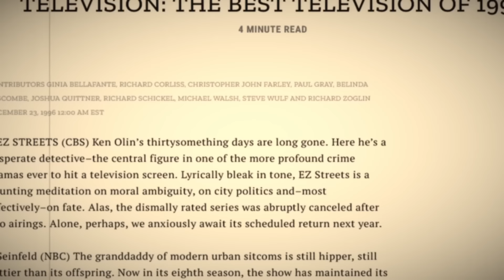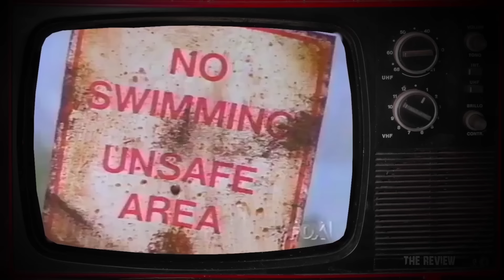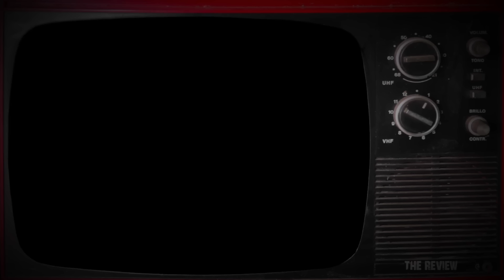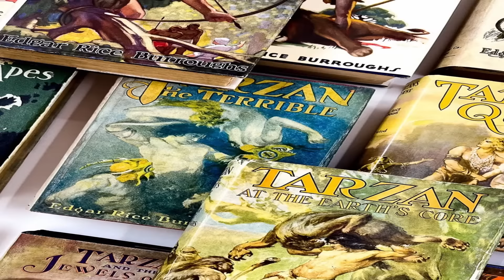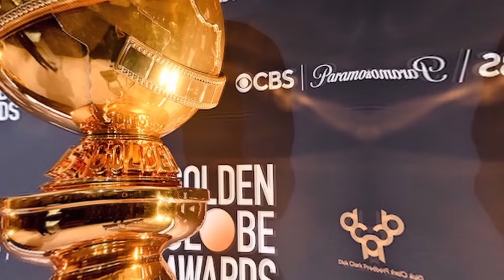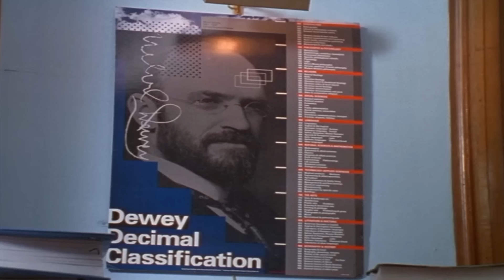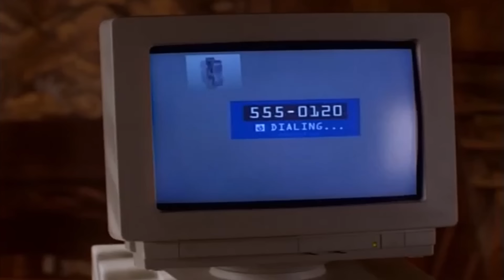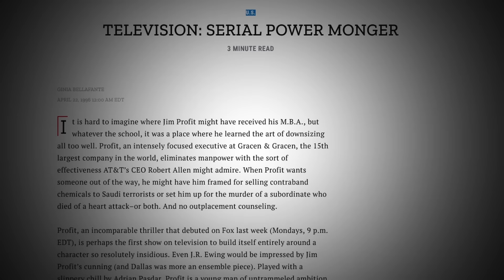Forgotten Flops: 10 failed TV shows from 1996-1997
How many of these flops do you remember from back in the day?
The 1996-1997 TV season was a time of bold ideas and ambitious programming. However, not every show hit the mark. Some series vanished quickly, leaving viewers puzzled. In this countdown, we’ll revisit ten of the most notable failures from that season. Which shows do you remember? Prepare for a nostalgic trip down memory lane as we explore these forgotten gems.
0:00 intro
0:27 EZ Streets
3:15 Lawless
7:19 Pacific Palisades
10:02 Over The Top
13:27 Tarzan The Epic Adventures
16:42 Pearl
20:38 Life's Work
23:47 Party Girl
26:4 The Tony Danza Show
29:17 Profit